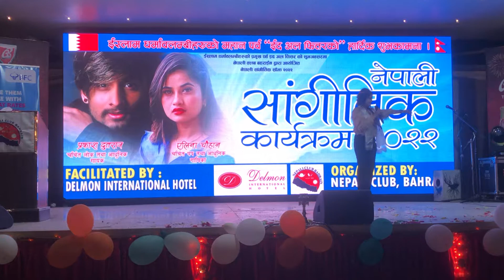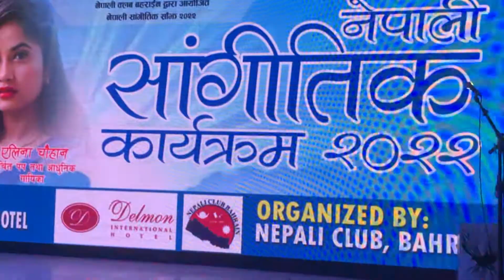Eleena Chauhan | ऐलिना चौहान | Beautiful Nepali Song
नेपाली सांगीतिक कार्यक्रम -२०२२ आयोजक नेपाली क्लब बहराइन